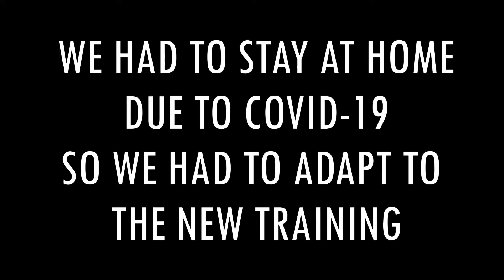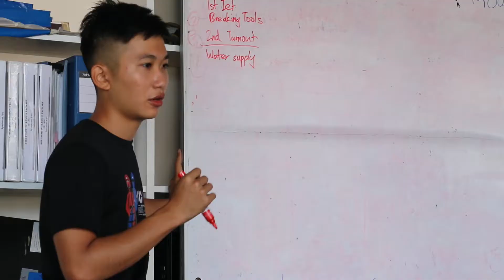81st Ffc Rota 4 pop video